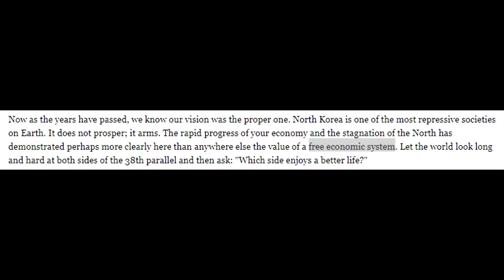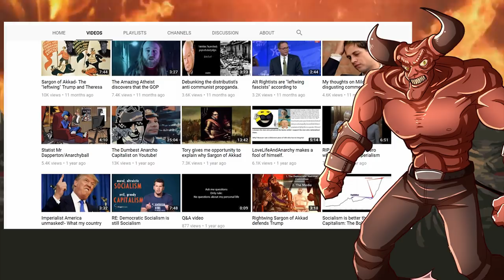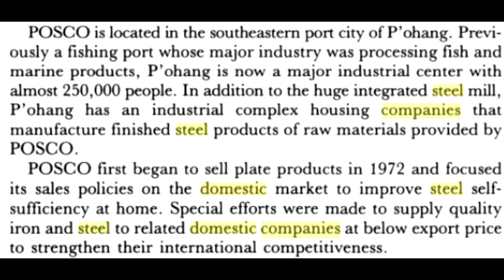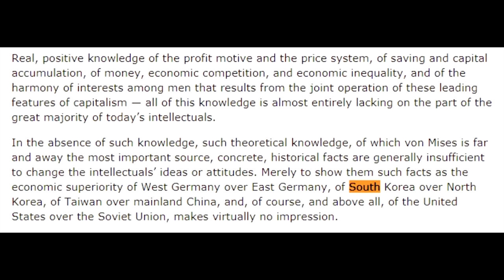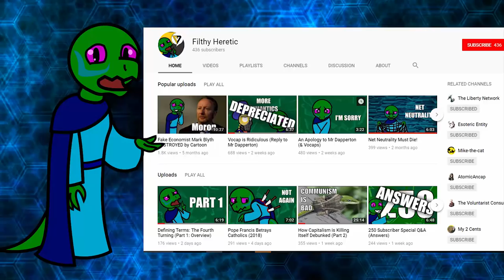Satan Says: South Korea is a Work in Progress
Sources
DemocraticSocialist01: State directed Capitalism is not Socialism.